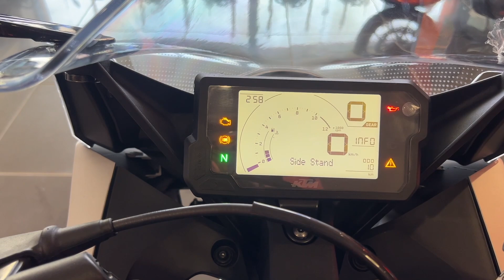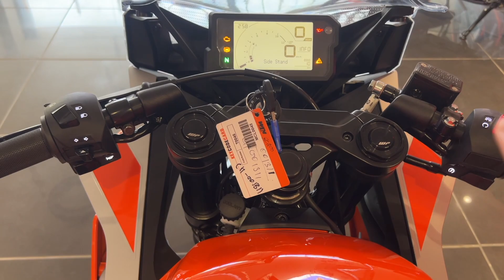KTM RC 200 new model | Price